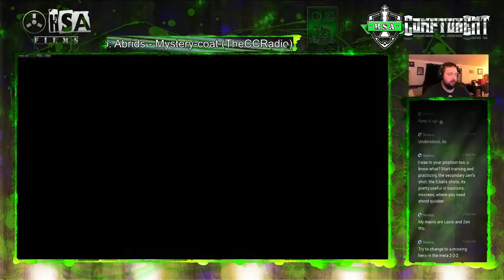Overwatch Route 66 (QP) - Reinhardt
So I end up in solo queue myself after trying 1 match at solo queue competitive and getting just blown up. This game features my old friend Reinhardt -- Watch live